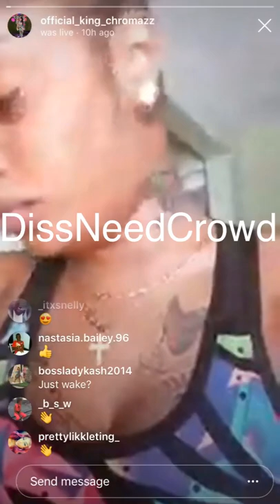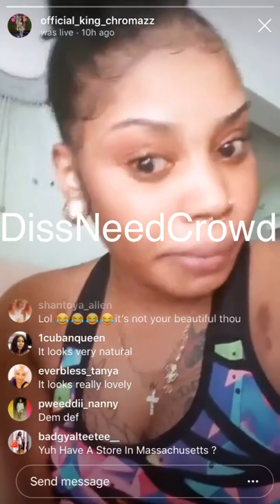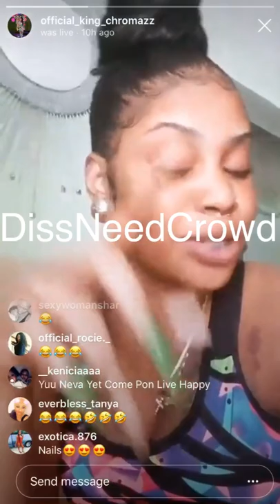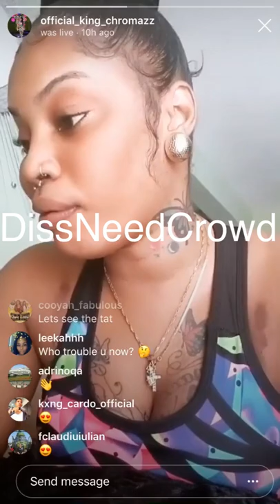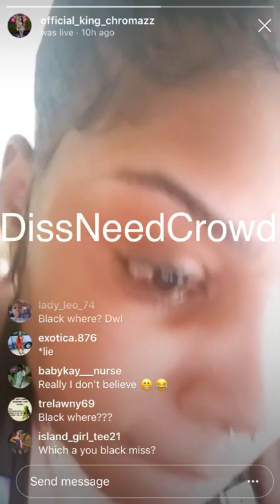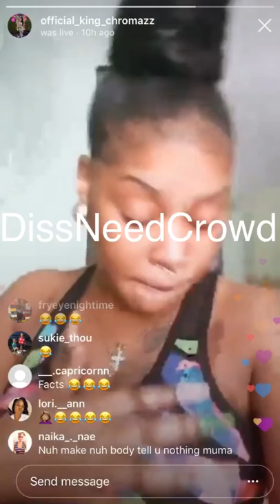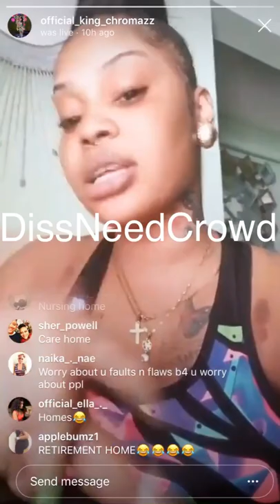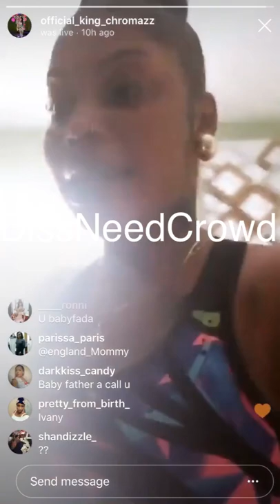Nikki Chromazz seh she’s busy working & building her Chrome White Empire. “What’s Loom?”